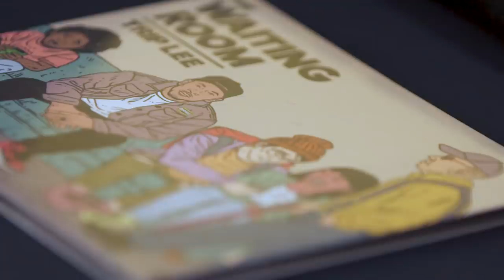TRIP LEE - My Joy Cannot Be Stolen - THIS IS ME TV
The hardest part of life Trip Lee’s life has been dealing with chronic fatigue syndrome.
Back from tour in 2007, Trip was constantly missing classes, sleeping 18 hours a day and still feeling exhausted.
Friends didn’t understand, a guidance counselor thought he needed “better studying skills”, doctors misdiagnosed his symptoms and then guessed “maybe it’s chronic fatigue syndrome?”

Fast forward to today and CFS is more real than ever for Trip.  “It affects everything.  I was in denial that my strength had been taken from me. It took a while to come to this new reality.”

There have been many more bad days than good, yet Trip tells us that abundant life in Jesus that cannot be stolen.

Watch, share and comment on this personal look into the remarkable life of Trip Lee.

If you’re struggling with something, you don’t need to face it alone. Talk to someone
Online mentoring service is provided through The Life Project, a ministry of Power to Change.